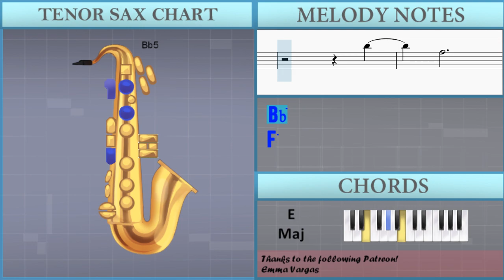How to play Toosie Slide by Drake on Tenor Sax (Tutorial)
The easiest way to learn how to play Toosie Slide by Drake on the tenor sax. It's a tenor sax tutorial for Toosie Slide by Drake.

EasyMusicLesson teaches you to play the your favorite instrument, through easy and simple animation so that you too can learn how to play Toosie Slide by Drake on the tenor sax easily. A tenor sax tutorial with visual animation graphic.

Chords of Tenor Sax arrangement:
E Maj   B Maj   Gb Maj   E Maj   E Maj   B Maj   Gb Maj   E Maj
E Maj   B Maj

Melody notes of Tenor Sax:
C5 Db5 Eb5   Db5 Bb4 Db5
Db5   Eb5 Gb5 F5 Eb5 Db5 Bb4   Ab4 Bb4
Bb5   Db5
Ab5 F5 Ab5 F5 Ab5 F5 Ab5 F5
Bb5   Db5
Ab5 F5 Ab5   Ab5 F5 Ab5 F5
Bb5   Db5     Ab5 F5
Ab5   Ab5 F5 Ab5 F5 Ab5 F5
Bb5   Db5     F5 F5
F5 Eb5 Eb5 Eb5 Db5 Db5 Db5 Db5
F5 F5 F5 F5 F5 Eb5 Eb5 Eb5
Eb5 Db5 Db5 Bb4 Db5   Db5
Eb5 Db5 Db5 Db5 Db5   Db5
F5 Eb5 F5 Eb5
F5 Eb5 Db5 Db5   Eb5
Db5 Db5 F5 Eb5 Eb5 Db5
C5         Bb4
Db5 Db5 F5 Eb5 Eb5
C5         Bb4
C5     C5 C5 Bb4
F5 Eb5 F5 Eb5 F5 Eb5
C5         Bb4
C5         Bb4
F5 F5 F5 Eb5 Eb5 Db5
Db5 F5 F5   Db5 Db5 F5 F5
F5 Eb5 Eb5 Db5 Db5 Db5 Db5 Db5
Bb5   Bb5 Ab5 Ab5 F5 F5 Eb5
Eb5 Eb5 Eb5 Db5 Db5
Bb5 Bb5 Bb5 Ab5 Ab5   F5 Eb5
Eb5 Eb5 Eb5 Db5 Db5 Db5
Bb5 Bb5 Bb5 Ab5 Ab5 F5 F5 Eb5
Eb5   Eb5 Db5 Db5
F5   F5 Db5 Db5
Eb5 Eb5 Eb5 Bb5 Bb5 Bb5 Ab5
Ab5 F5 F5 Eb5 F5 Eb5 F5 Db5
Eb5 Db5 Eb5 Bb5 Bb5 Bb5 Ab5
Ab5 F5 F5 Eb5 F5   Eb5 Db5
Ab5 F5 F5 F5 F5 F5 F5 F5
Bb5 Bb5 Ab5 F5
Bb5 Ab5 Ab5 Ab5 F5 Eb5 F5 Db5
Ab5 Bb5 Ab5
Bb5   Ab5   F5   Bb5
Bb5   F5 Eb5 Eb5   Db5
Bb5 Bb5 Ab5 F5 F5 F5 Bb5 Ab5
Ab5   Ab5 F5 Ab5   Ab5
Bb5   Db5
Bb5   Db5
Bb5 Bb5 Bb5   Ab5 F5 F5 Eb5
Eb5 Eb5 Eb5   Eb5 Db5 Eb5 Db5
Eb5   Eb5 Db5 Eb5 Db5 Eb5 Db5
F5   F5 Eb5 F5 Eb5 Eb5 Db5
Eb5 Eb5 Eb5   F5 F5 F5 Eb5
F5 Eb5 Eb5 Db5 Eb5 Db5 Eb5 Db5
F5 Eb5 Eb5 Eb5 Eb5 Db5
Gb5 Gb5 Gb5 F5 F5 Eb5 Eb5 Db5
Eb5 Db5 Eb5 Db5 Eb5 Db5
Gb5 Gb5 Gb5 Gb5 Gb5 Eb5 Eb5 Db5
Eb5 Db5 Eb5 Db5 Eb5 Eb5
Bb5   Ab5   F5 F5 F5 F5
Bb5 Ab5 F5 F5 Eb5
Bb5 Bb5 Ab5 F5 F5 F5 F5 F5
Bb5 Bb5 Ab5 F5 F5 Eb5
Bb5   Db5
Db5 Eb5 F5 Gb5 F5 Eb5 Eb5 Db5
Eb5   E